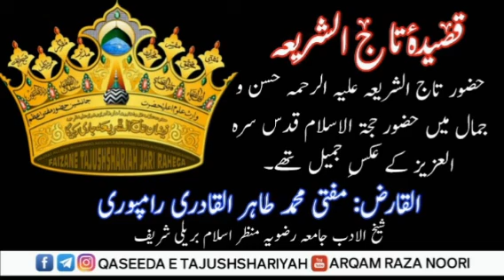Huzur tajushshariyah Husn o Jamal me Huzur hujjatul Islam K aks e jameel the|| Qaseeda e taj post 27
Huzur Tajushshariyah Ala'hir'rehmah Husn o Jamal me Huzur Hujjatul Islam Alaihir'rehmah K aks e jameel the.

Topic:- Arabic Qaseeda e tajushshariyah with Urdu translation
writer:- Mufti Tahirul Qadri Rampuri , Shaikul Adab Jamia Razwiya Manzare islam Dargahe Aala Hazrat Bareilly Shareef
voice:- Arqam Raza Noori

حضور تاج الشریعہ علیہ الرحمہ حسن و جمال میں حضور حجۃ الاسلام قدس سرہ العزیز کے عکسِ جمیل تھے.

مفتی محمد طاہر القادری رامپوری شیخ الادب جامعہ رضویہ منظر اسلام بریلی شریف

موضوع:- قصیدہ تاج الشریعہ پوسٹ 27
کلام:- مفتی طاہر القادری رامپوری حفظہ اللہ
آواز:- محمد ارقم رضا نوری

وارث علوم اعلی حضرت ،نمونہ سلف، حجت خلف ،قاضئ القضاۃ، فخر ازہر ،عاشقِ رسول، ابن رضا ،ولئ کامل ،حضرت علامہ اسماعیل رضا عرف اختر رضا خاں تاج الشریعہ علیہ الرحمہ کی شان میں حضرت مفتی محمد طاہر القادری شیخ الادب :جامعہ رضویہ منظر اسلام، بریلی شریف ۔کے قلم سےلکھا ہوا ایک عربی قصیدہ بلاشبہ ادبی، معلوماتی ، علمی شاہکار ہے جس کانام :
 (قصیدة طهيرة في مدح تاج الشريعة) ہے۔

نوٹ:- ان شاء اللہ ہم روزانہ عربی قصیدہ: یعنی قصیدۂ تاج الشریعہ کے صرف دو اشعار کا اردوترجمہ،حل لغات، اور تشریح وتوضیح پیش کیا کریں گے جن میں حضور تاج الشریعہ( قدس سرہ العزیز) کی  عظمت وشان  ایک منفرد ویگانہ انداز میں بیان کی جائے گی۔
بحمد اللہ تعالیٰ حضورتاج الشریعہ (قدس سرہ العزیز) کی  عظمت وشان فقیرکی نظر میں آج تک کسی نے ایسی بیان نہیں کی جیسی استاذ ذی وقار مفتی طاہر القادری صاحب رامپوری نے اپنےعربی قصیدے میں کی ہے ۔
آپ ہمارے چینل کوآج ہی سبسکرائب کریں اور شان تاج
الشریعہ سماعت کریں۔ اور حضور تاج الشریعہ (قدس سرہ العزیز) کے فیوض وبرکات سے مستفیض ہوں۔
العارض:
فقیر محمد ارقم رضا نوری

From:- Khadiman e Qaseeda e Tajushshariyah team.